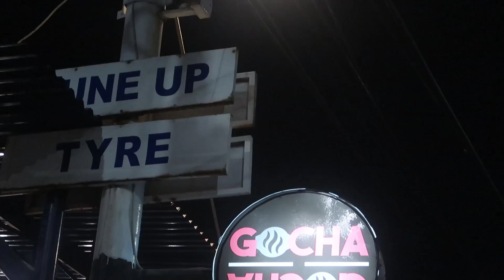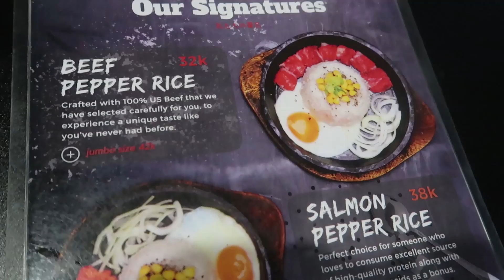MAKANAN KAKI LIMA YANG PASTI PENUH TERUS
VLOG KALI INI BLACK MAU INVESTIGASI MAKANAN KAKI LIMA YANG PENUH TERUS TIAP HARI-NYA
PENASARAN KANNNNN

BLACK JUGA DI TEMENIN
PAPA JACKSON

Alamat :
Gocha Gocha
Jalan Danau Agung Sunter, Tj Priok Jakarta Utara

Arigatou Gozaimatsu untuk Sugoi Song

STAY HUNGRY
HAPPY EATING!

alamat kalo mau kirim2 : Jl.dahlia 1 no.4 perum gunung jaya permai cisaat sukabumi